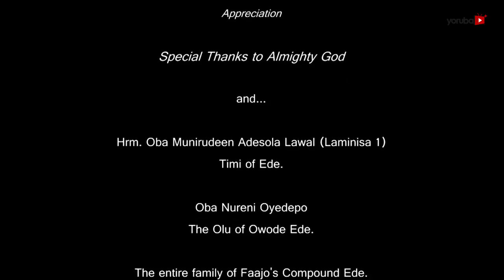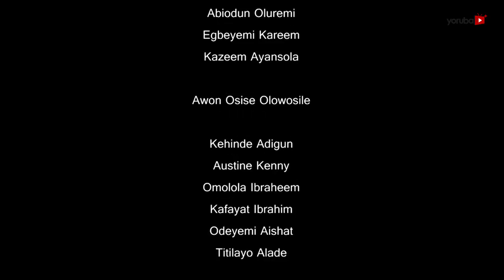Olowo Sile - Latest Yoruba Movie 2017 Drama Premium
Olowo Sile, a powerful and prominent personality finds love with Bewaji, a beautiful maiden that every man is craving to be with. Will Bewaji reciprocate the love? Find out more in this interesting and captivating blockbuster movie.